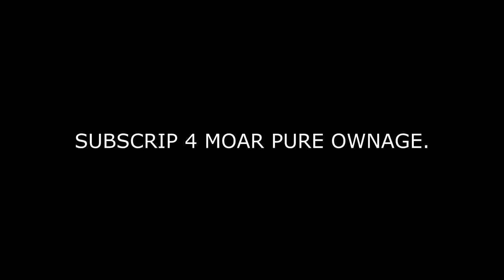RIOT GAMES ABOUT RECENT LEE SIN CHANGES.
Subscrib fer moar graet swag.

Song:

"Inside Out" - DotEXE